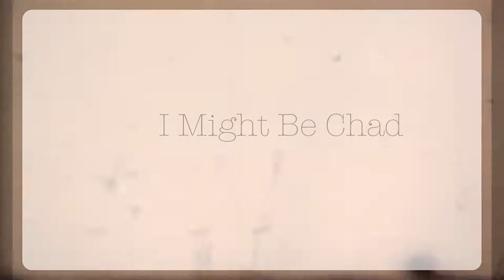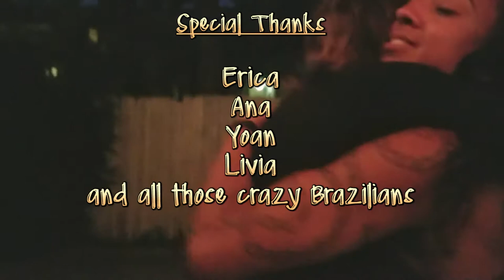"Those Brazilians Can Party"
A little throwback episode from last year.  Enjoy.